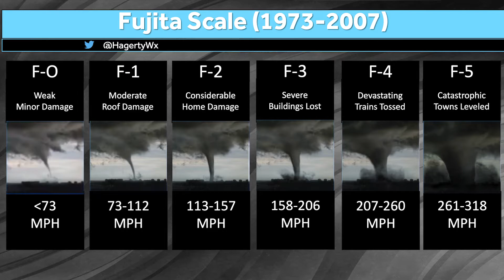Hagerty Weather Special: A look back at the 1998 Central FL Tornado Outbreak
Ryan Cedergren looks back at the deadliest tornado outbreak in Central Florida history, and sits down with meteorologists to talk about the outbreak.